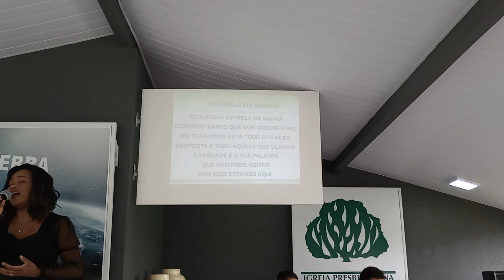Estrela da Manhã - Ministério de Louvor da IPB Cidade Universitária.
Ministério de Louvor da Igreja Presbiteriana Cidade Universitária - Salvador/Bahia.